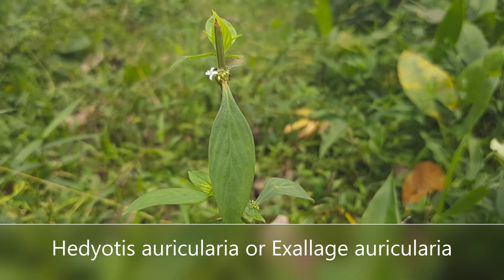[Sri Lanka Wildflowers]열대식물 Eared Leaf Diamond Flower#Oldenlandia auricularia#Gatekola#Impooral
Scientific Name: Oldenlandia auricularia (L.) K.Schum.
Synonyms:Exallage auricularia (L.) Bremek., Hedyotis auric ularia L., Hedyotis geniculata Roxb., Hedyotis hirsuta Lam., Hedyotis multicaulis Schltdl. ex Hook.f., Hedyotis nervosa Lam., Metabolos ciliaris Blume ex Miq., Metabolus auricularius (L.) Blume ex Bremek., Oldenlandia leopoldvillensis De Wild., Spermacoce hispida Miq. ex Hook.f. [Invalid], Spermacoce lineata Roxb.